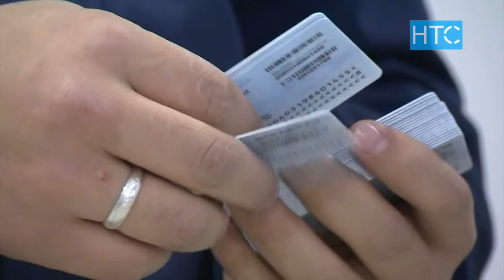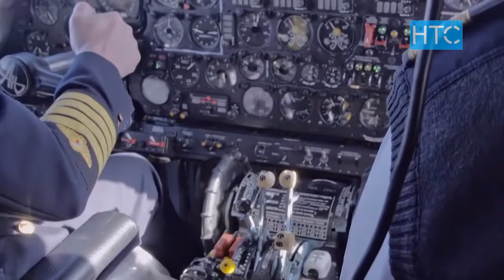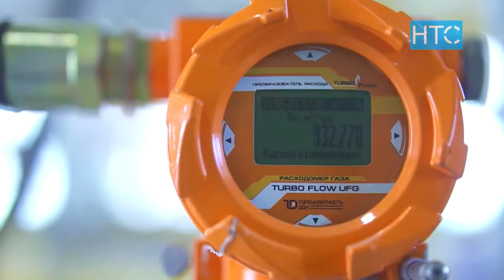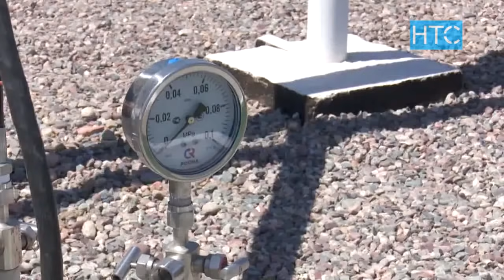Жаңылыктар / 07.07.21 / Күндүзгү чыгарылыш – 15.00 / НТС /